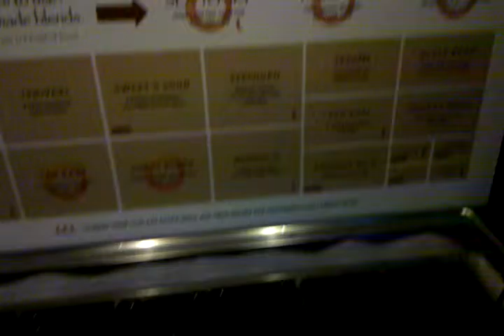Mongolie grill whisler bc